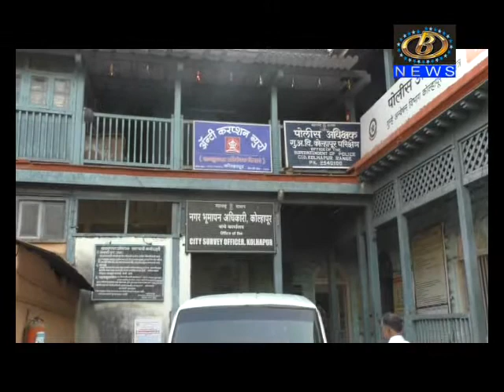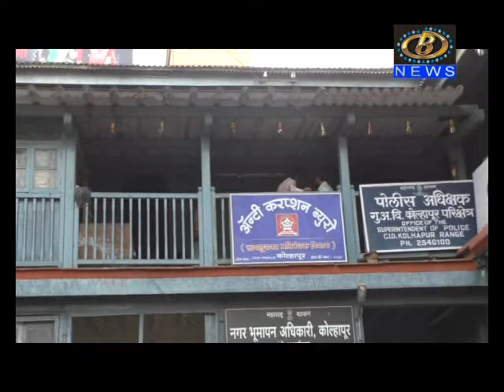लाचखोर कृषी विस्तार अधिकारी नरेंद्र कुंभारे लाचलुचपत खात्याच्या जाळ्यात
दुकानांचे परवाने नुतनीकरण करण्यासाठी ४ हजार रुपयांची लाच घेणार्‍या, कागल पंचायत समितीचा कृषी विस्तार अधिकारी नरेंद्र कुंभारे लाचलुचपत खात्याच्या जाळ्यात